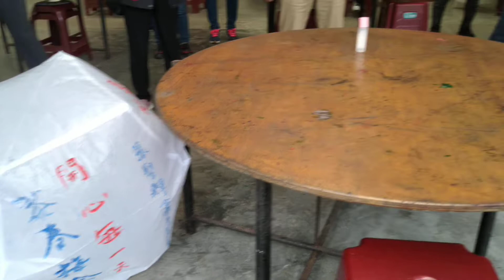1111201頭城農場天燈製作